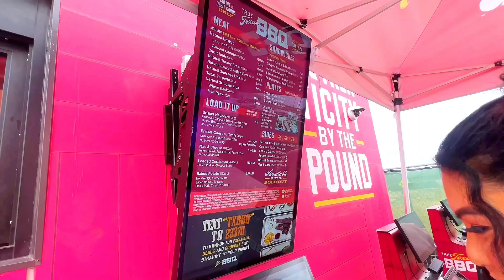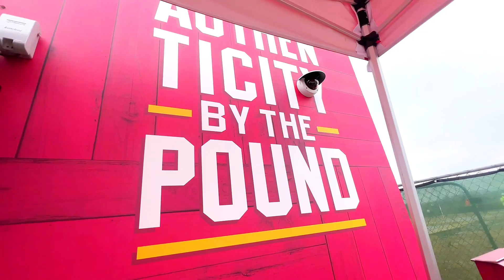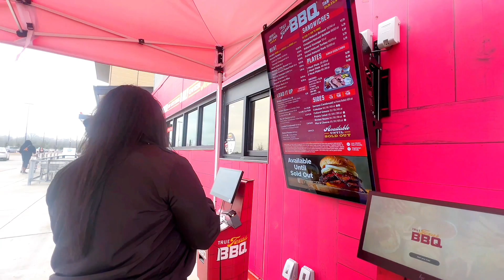True Texas BBQ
Trying True Texas BBQ outside the new HEB in Manvel, Tx